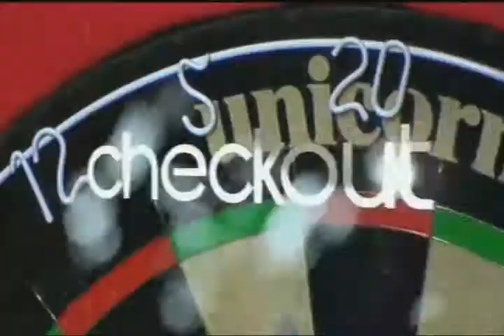European Championships 2008 Day 3 Evening Session Klaasen vs. Tabern 2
European Championships 2008 Day 3 Evening Session